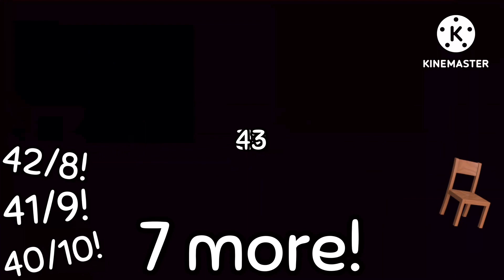Jump continues to 2^50 times